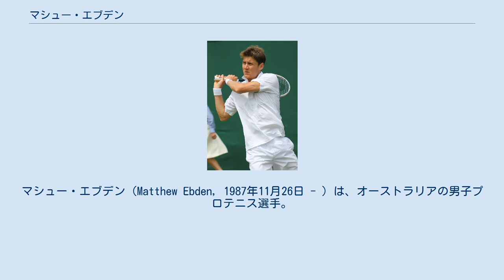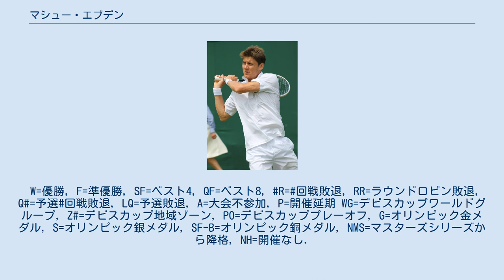マシュー・エブデン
マシュー・エブデン（Matthew Ebden, 1987年11月26日 - ）は、オーストラリアの男子プロテニス選手。
南アフリカ共和国のダーバン出身でパースに在住している。
2013年全豪オープン混合ダブルスでヤルミラ・ガイドソバと組み優勝を果たした。
まだATPツアーでのシングルスの勝利はないがダブルスで4勝を挙げている。
 5歳でテニスを始める。
2006年にプロ転向。
 2013年全豪オープン混合ダブルスでヤルミラ・ガイドソバと組み優勝を果たした。
 シングルスは2017年のテニス殿堂選手権で初めて決勝進出を果たすも、ジョン・イスナーに3-6, 6-7(4)で敗れた。
 2018年ウィンブルドン選手権では1回戦で第10シードのダビド・ゴフィンに勝利し、グランドスラムで初めて3回戦に進出。
大会後の世界ランキングで43位となり、30歳でトップ50入りを果たす。